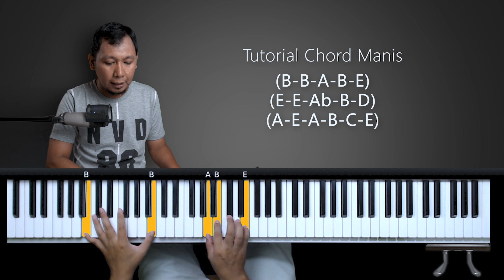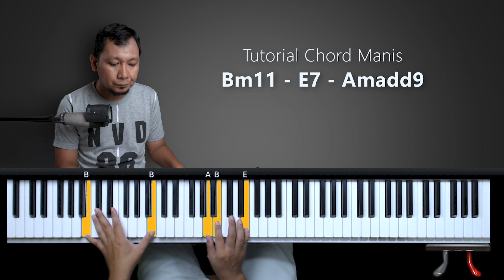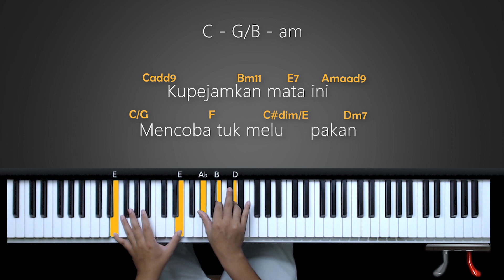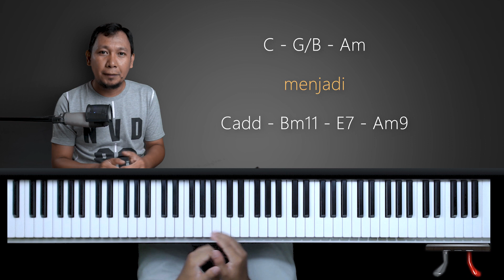Chord Pemanis Iringan 7m11 | Belajar Piano Keyboard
Tutorial ini membahas cara mempermanis iringan piano khususnya ketika main dari chord C ke am, semoga video ini bermanfaat.

Setiap rupiah yang anda donasikan, sangat membantu kami mengembangkan channel ini. Terimakasih sudah memesan.

2. Step by step